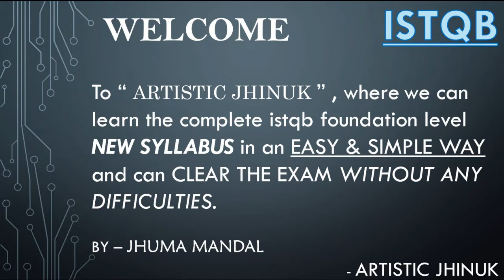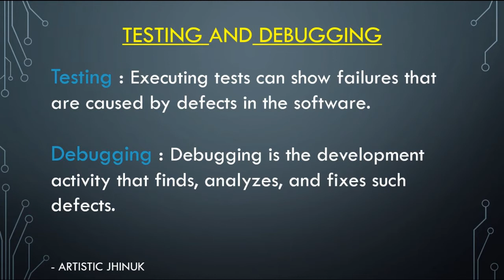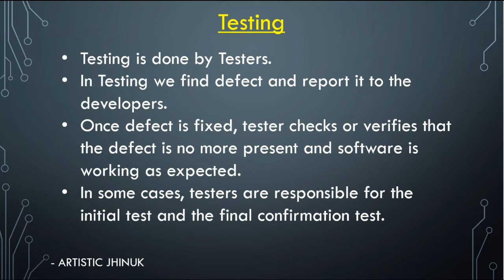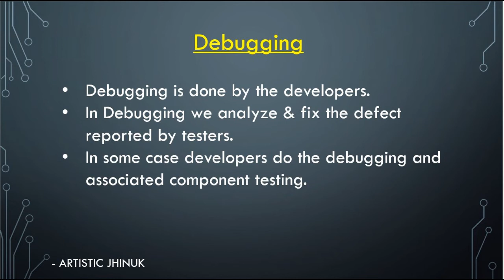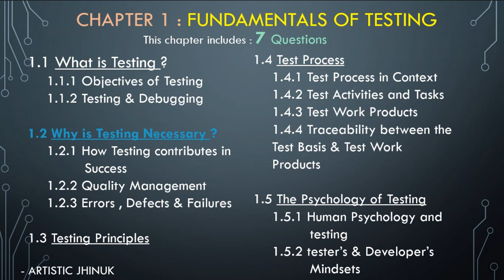ISTQB Foundation Level 2020 | Tutorial 6 | 1.1.2 - Testing and Debugging | Artistic Jhinuk | Updated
This tutorial series will help you to prepare yourself for the ISTQB Foundation Certification Exam 2020 .
 Here in these tutorial series ,the topics are taken from ISTQB Syllabus and explained in very detailed way with examples to help you understand without any difficulties.

Some Tricks & Tips for better performance will be shared throughout the tutorials.
Structure of this tutorial series is :
• Detailed explanation of Topics
• On completion of each chapter , sample & practice question will be provided – to make you familiar of the exam pattern.
• The answers with explanations are shared in very next tutorial.

Topics covered in this video :
What is Testing & Debugging ?
Difference between Testing & Debugging .
Examples for better understanding